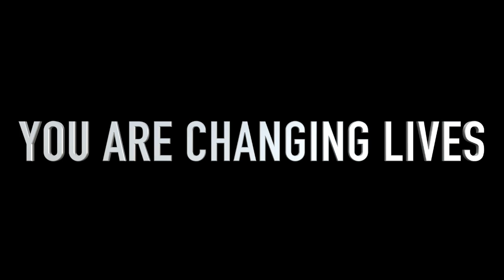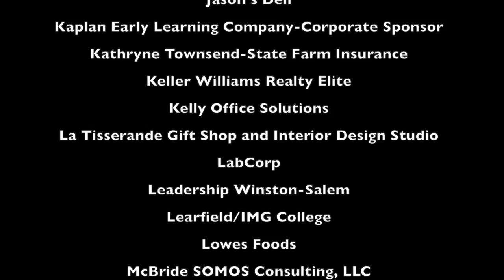Chamber 2019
This video is about Chamber 2019